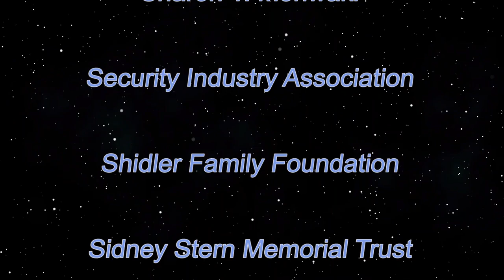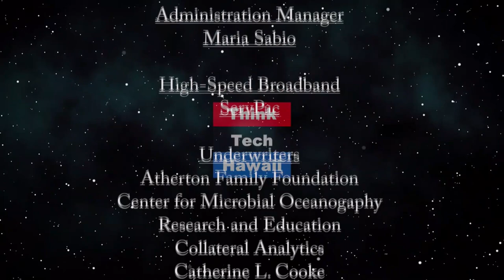Conscious Self-care During Times of Extreme Stress (Sister Power)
Ways to cope effectively during the COVID-19 quarantine.  These are indeed trying times, and like it or not, we will be tested by this current crisis and other, different challenges as we continue to live.  But whether it is COVID-19 or something else, it will always be true that the greater the loss of control that we feel from something outside of ourselves, the greater the need will be to find a center of control within ourselves.   The host for this episode is Sharon Thomas Yarbrough.  The guest for this episode is Barbara J. Brown, Ph.D.